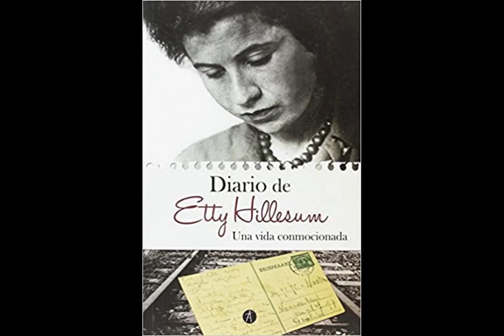Orações Inter-religiosas - Etty Hillesum | Programa #02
| Programa #02 |

Trecho do livro Etty Hillesum Diário (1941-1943)
3 ed.  Lisboa: Assírio & Alvim, 2009, p. 287

Declamação: Faustino Teixeira
Edição: Ricardo Machado
Imagens: Wikimedia Commons e YouTube.
Realização: Instituto Humanitas Unisinos - IHU